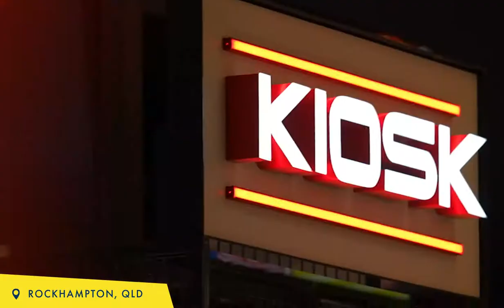Timezone Rockhampton | Now Open | Opening Day Fun | Queensland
Straddling the Fitzroy River and known for beef production, Rockhampton is getting its very own Timezone! Think: Latest and greatest games, Spin Zone Bumper Cars, ten-pin bowling lanes AND of course the ultimate Winner's Vault to cash in those precious Powertickets. Address: Stockland Rockhampton

120-331 Yaamba Rd, Park Avenue QLD 4701

Tag us on Instagram with @timezoneaustralia and use the hashtag

Want to know more?